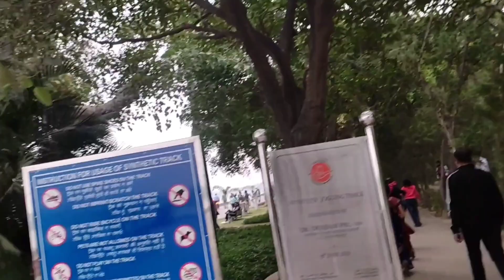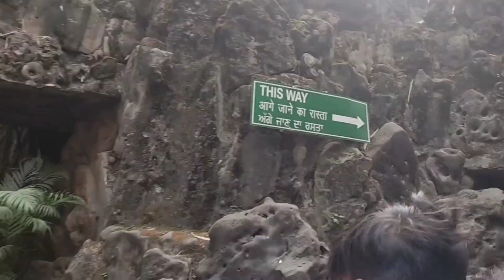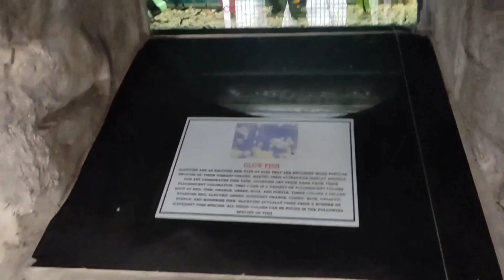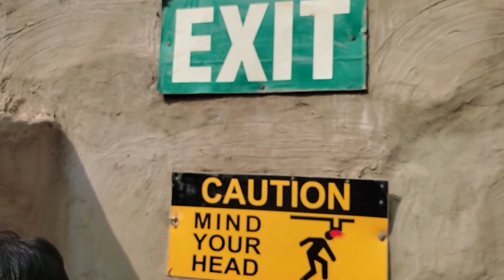my 3rd Vlog | Chandigarh Sector 1 (Rock garden) ❤️